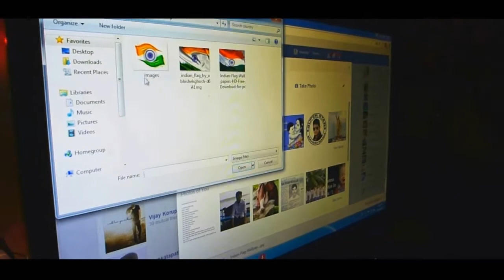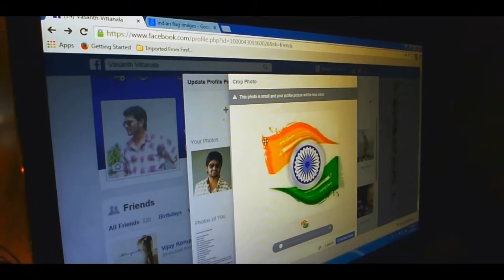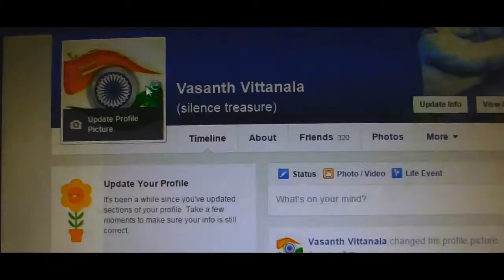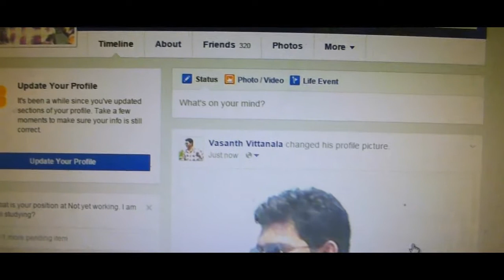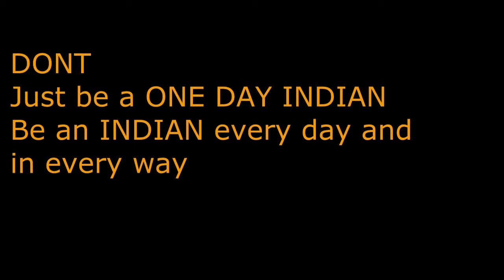ONE DAY INDIAN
Special thanks to every one who supported me  RAM CHARAN,BUNNY &VASANTH
CAST:VASANTH,NAVADEEP,PRANEETH
GUEST DOP: SHARON
SHOT,WRITTEN,DIRECTED:NAVEEN